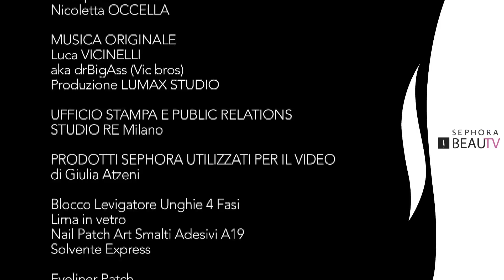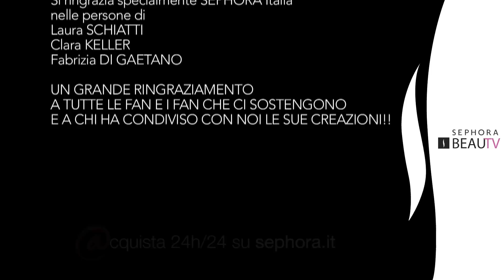Tutorial Nail & Eyeliner Patch - Sephora Italia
Eccoci con due interessanti tutorial: uno dedicato a Nail Patch, l'altro a Eyeliner Patch.
Inoltre scoprite con noi il "Fan Corner", la nostra rubrica "Call of Beauty" e la gallery di foto "Halloween -  MUFE".

PRODOTTI SEPHORA - RUBRICA "CALL OF BEAUTY" di Giulia Atzeni

Musica originale:
Luca Vicinelli aka drBigAss (Vic bros)
Produzione Lumax Studio

Un grande ringraziamento a tutte le fan e i fan che ci sostengono e a chi ha condiviso con noi le sue creazioni. In particolare a:
Aleksandra Demut
riana love's makeup
elenafromcicily
manuelem84
Stefany
Smiele
Micol Stelli
Nene
chiaracappe
federicamakeup